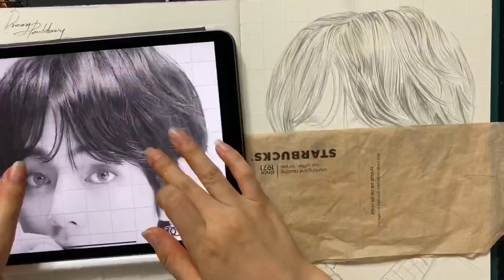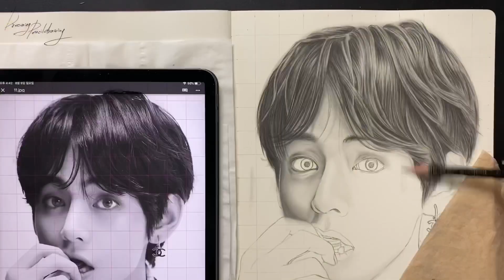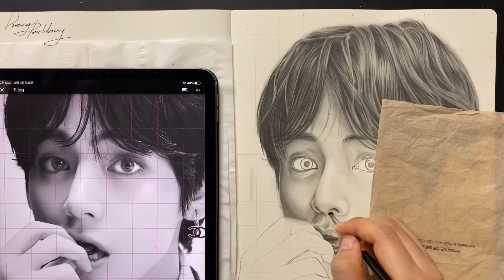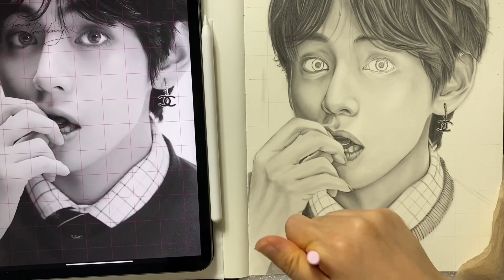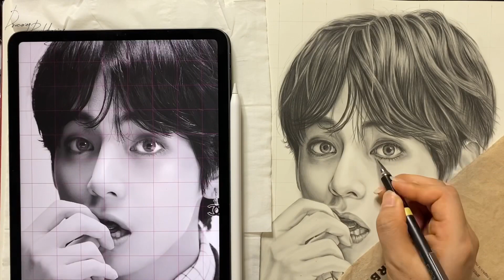35th BTS V fanart drawing / 방탄소년단 뷔(김태형) 팬아트 그리기, 연필드로잉, 연필인물화 / 독학으로 취미미술 하즈아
안녕하세요 여러분, 디펜입니다.
이번 그림은 방탄소년단 뷔의 35번째 팬아트입니다.
이번 그림에서는 머리카락과 눈의 튜토리얼 영상을 따로 제작해서 업로드할 예정입니다.
그림에 관심이 있으신 분들은 영상 오른쪽 상단의 링크를 클릭해 주세요~
그럼 영상 즐감해 주시구요~
저는 다음주에 전정국과 함께 돌아오겠습니다~
다음주에 다시만나요 안녕~~~ ^^

Paper : MOLESKINE ART COLLECTION(size: A4)  몰스킨 아트켈렉션 스케치북 하드커버 A4
Mechanical pencil :
0.3mm(2B)
0.5mm(4B)
Pencil : B, 2B, 4B
eraser  : monozero eraser 샤프형 지우개입니다.
                사선으로 잘라 날카롭게 만들어 사용합니다.Cut it into a diagonal cut and make it sharp.
blending : 납작붓 Flat Brush
                  아이메이크업 브러쉬 eyeline brush, Eye shadow brush
                  화장솜 Cosmetic Cotton pad